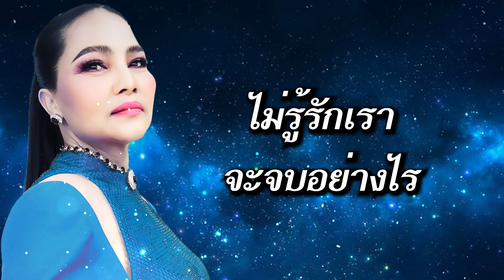บุญหรือกรรม - สุนารี ราชสีมา [ Lyrics audio]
เพลง บุญหรือกรรม

เป็นบุญบาปหรือกรรม ที่ทำไว้แต่ปางไหน
เป็นเหมือนไฟ มารุมสุมใจ
ไม่รู้ทำไม ฉันต้องรักเธอ

คงเป็นแค่ความฝัน ฉันยังรักมั่นเสมอ
นอนละเมอมองจันทร์เจ้าขา
คล้อยหายลับตาพาให้หวั่นไหว

*มอบรักภัคดีให้พี่ ทุกค่ำราตรี กอดหมอนร้อนใจ
จะมาหรือไป ห่วงใยพี่จ๋า
รู้ไหมน้ำตามันหล่นทุกคืน

พรหมลิขิต ขีดไว้ คิดไปไม่อยากจะฝืน
ทนกล้ำกลืนดวงใจแสนเหงา
ไม่รู้รักเรา จะจบอย่างไร